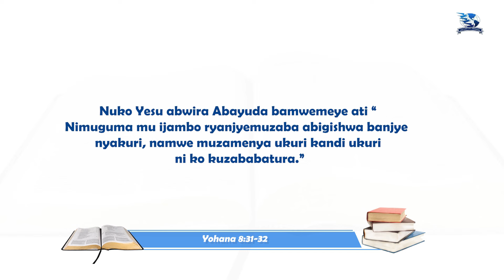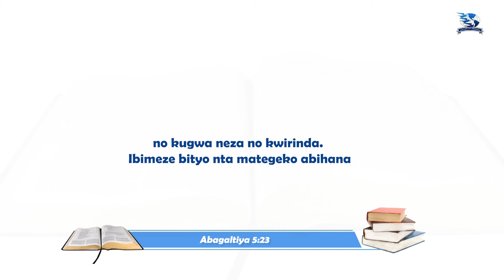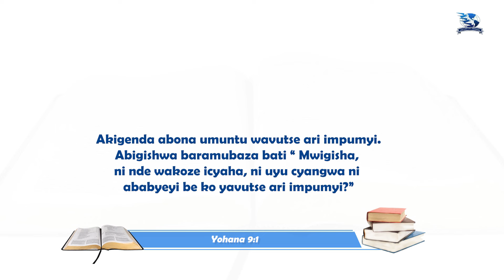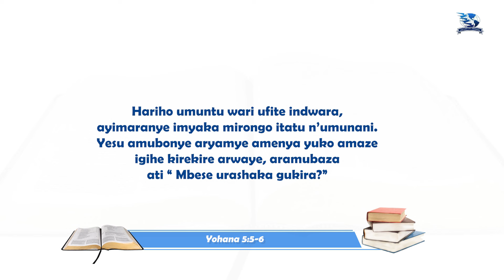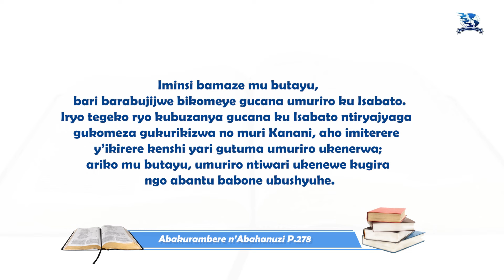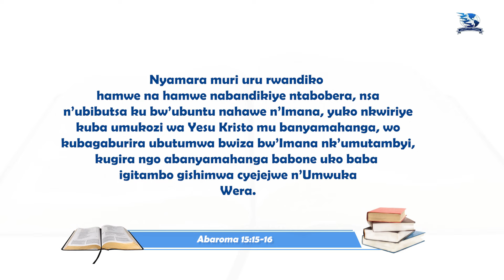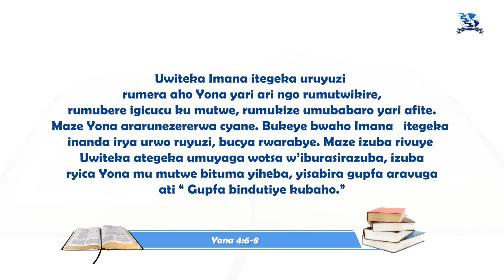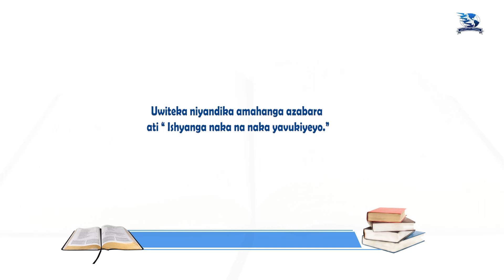IRIBA RY'AGAKIZA 39: GUTSINDISHIRIZWA N'UBUNTU KUBWO KWIZERA N'UMUNDENDEZO W'UMUTIMA NAMA